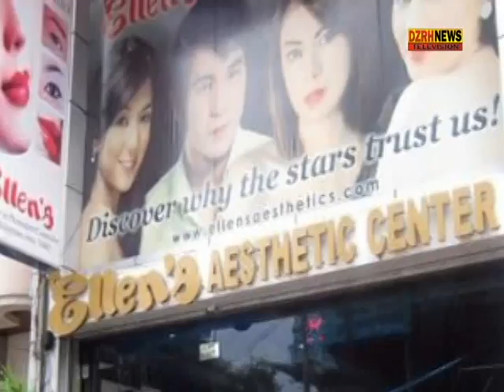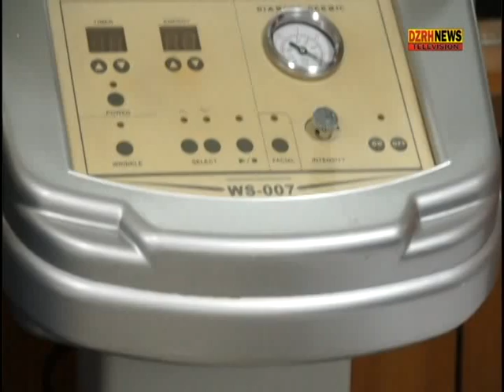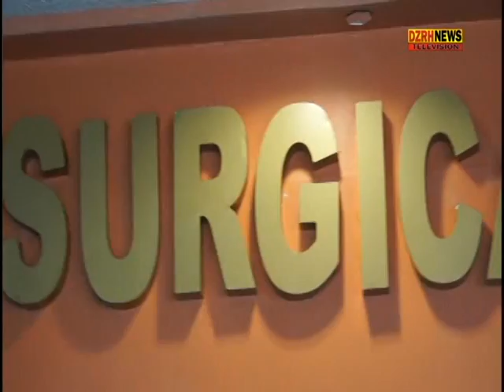Success Secrets - Former Parlorista turns Millionaire - Part 1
Meet Ms. Ellen LIsing or Ate Ellen to her friends of Ellen's Aesthetic Center as he opens his life to Sir John Calub and Vien Dacles' show Success Secrets.